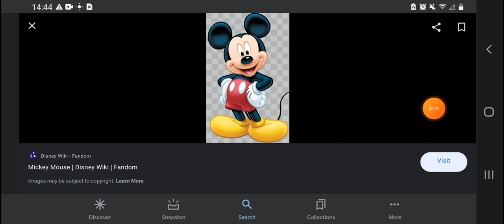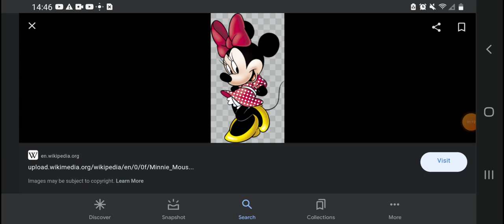Happy 94th Birthday Mickey Mouse & Minnie Mouse 🎁🎂🎁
Happy 94th Anniversary Mickey Mouse